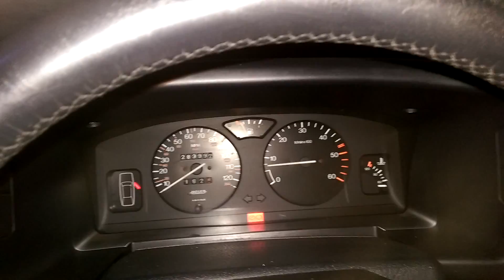Citroën ZX1.9td starting in minus 7! 250l+ Miles!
Citroen ZX 1.9TD with over 250k miles starting in the cold.